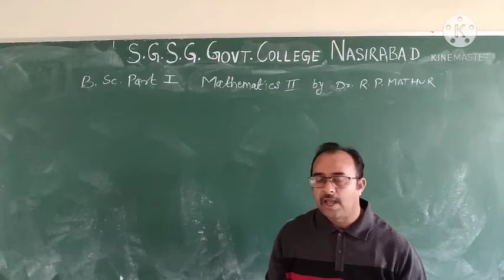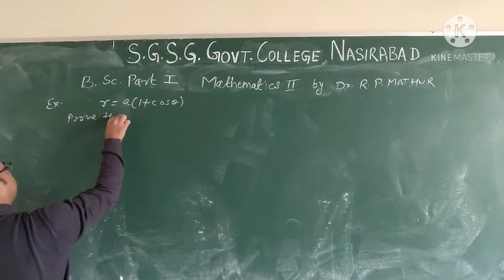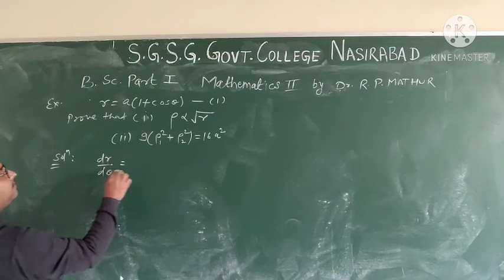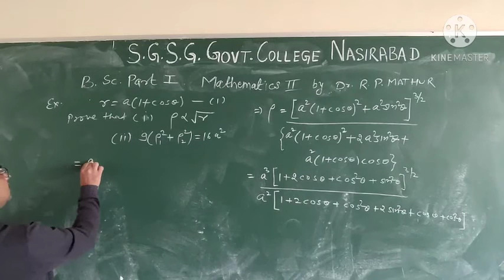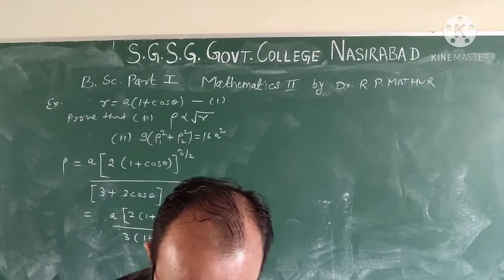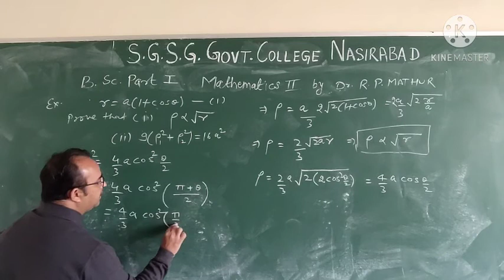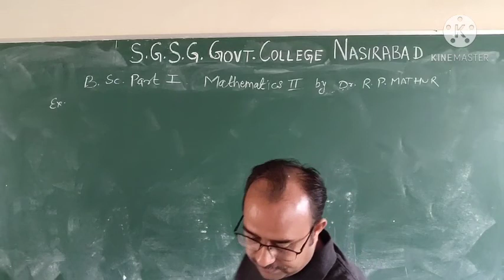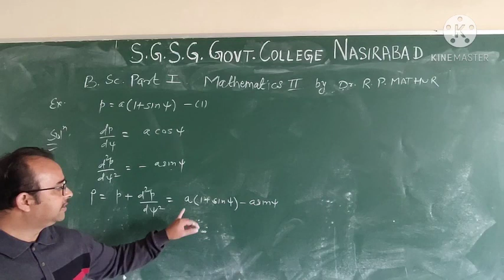B. Sc. Part I Curvature 4 by Dr Ravi Prakash Mathur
B. Sc. Part I Mathematics Paper II